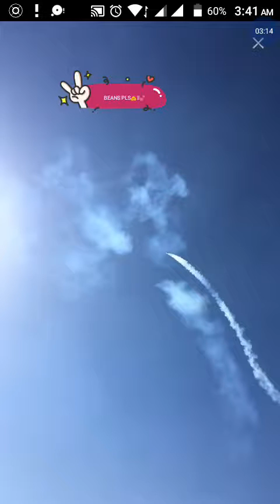amazing Aeroplane Show in seas beach.